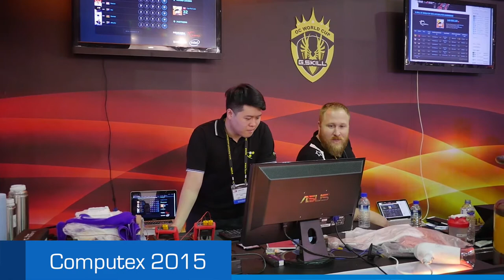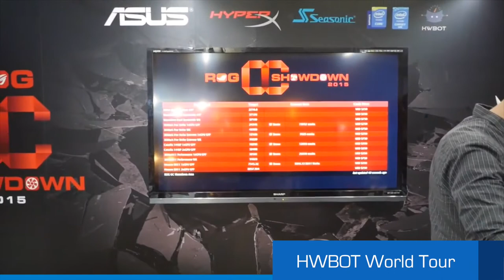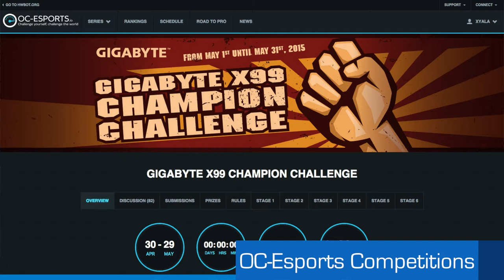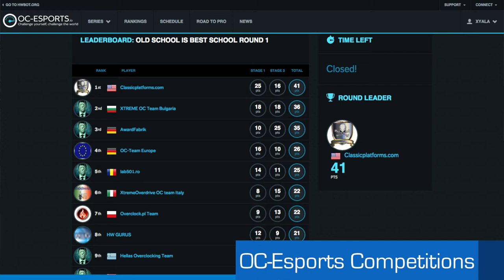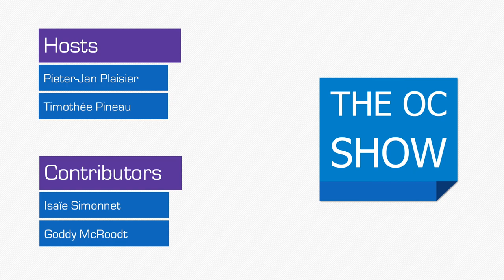The OC Show - S02E11: Computex 2015 & HWBOT World Tour 2015 Asia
In this eleventh episode Trouffman and Tim go through the following topics:

- Computex 2015 debrief & what happened on the show OC wise
- HWBOT World Tour 2015 - ROG OC Showdown Asia
- Ended & new competition at OC-Esports.io

Make sure to not miss out on another great episode!